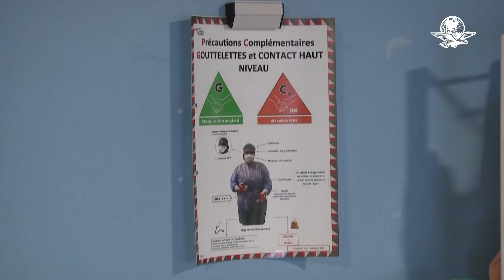Científico revela que la variante ómicron pudo mutar en un paciente con VIH, infectado por Covid-19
Según las sugerencias del experto, un sistema inmunocomprometido tarda más tiempo en eliminar al coronavirus del cuerpo, por lo que esté tiene un intervalo mayor para cambiar genéticamente